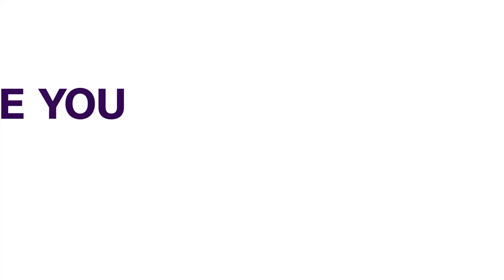Security: COAS Says Army Remains Resolute In Handling Threats | NEWS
The Chief of Army Staff, Lt.-Gen. Ibrahim Attahiru, says the Nigerian Army will remain resolute in dealing with the prevailing security threats across the country.